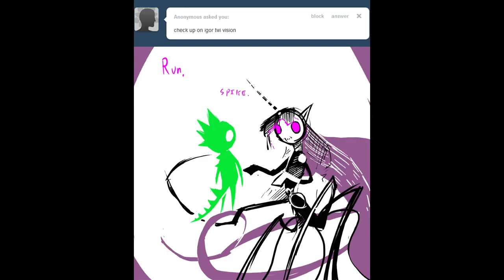Grimdark Twilight Sparkle Tribute In The In between